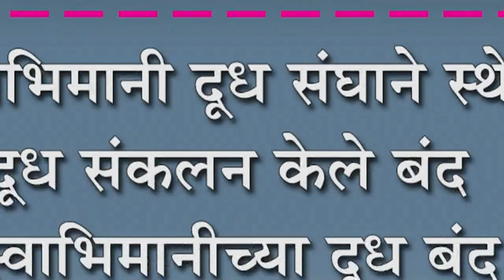स्वाभिमानी दूध संघाने दूध संकलन केले बंद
स्वाभिमानी दूध संघाने दूध संकलन केले बंद : स्वाभिमानीच्या दूध बंद आंदोलनाला पाठींबा